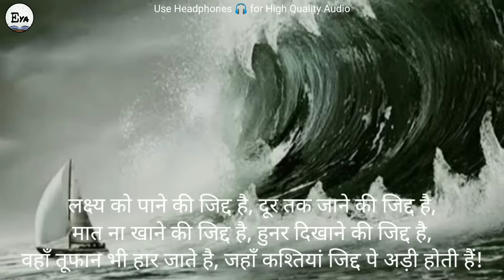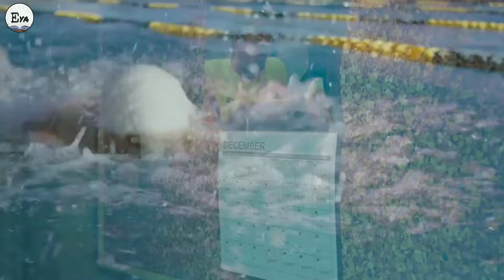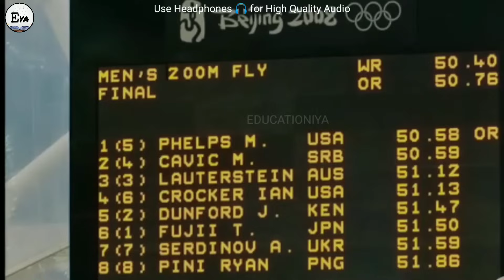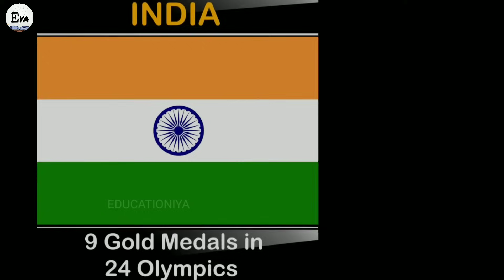Michael Phelps biography in Hindi / All time greatest swimmer / Motivational story / Educationiya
Michael Phelps biography in Hindi / All time greatest  swimmer / Motivational story

Music credit -
Track Info:
Track Name :- Air

► GEARS👇

► My Boya by MM1 Mic 🎤 :

► My tripod :

► My mic 🎤 :

► My Headphones 🎧 :

► My pop filter Mic & mic stand :

► My Gorillapod tripod :